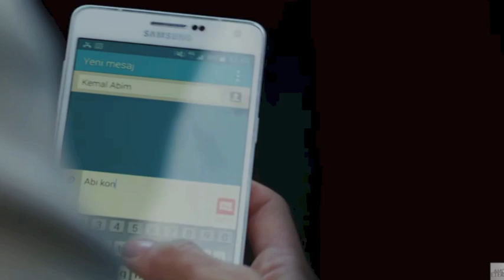Amour Eternel épisode 96